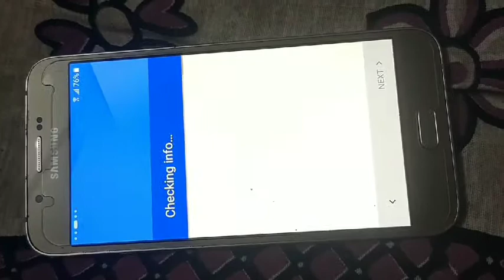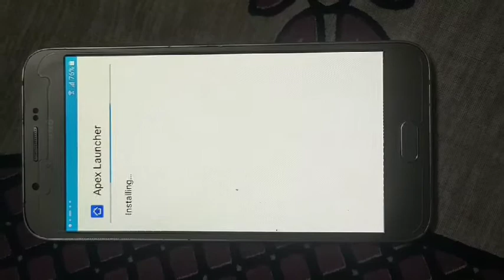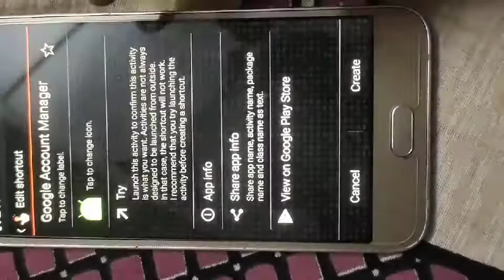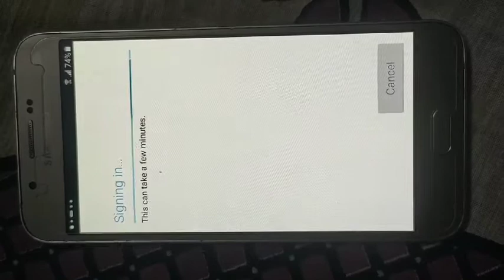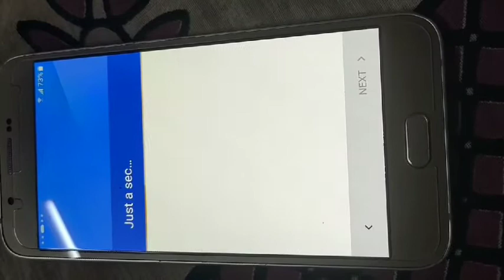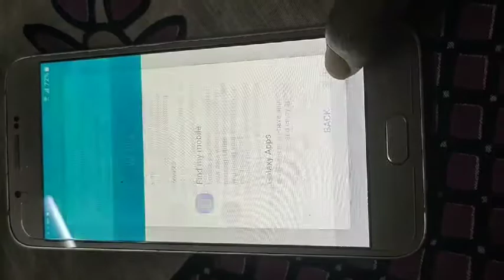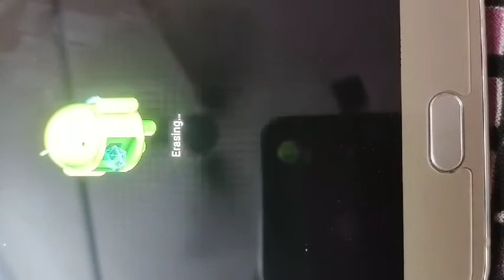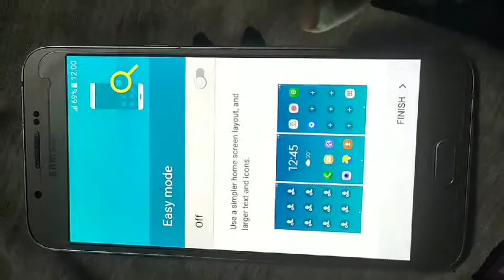Samsung A8 Google account frp bypass